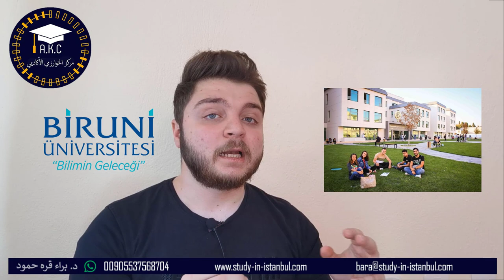أفضل خمس جامعات خاصة لدراسة الهندسة الطبية الحيوية في تركيا مع الدكتور براء - الدراسة في تركيا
مركز الخوارزمي الأكاديمي - الدراسة في تركيا

يقدم مركز الخوارزمي الأكاديمي في اسطنبول كل من الكورسات التالية :

YÖS - SAT - TÖMER - YDS

للتسجيل في كورسات 2021 ( حضوري أو أونلاين )📚📚 والحصول على فرصة الأسعار المميزة  😍 يرجى منكم التواصل معنا على الأرقام التالية :

مركز الخوارزمي المركز الأول💯 في تركيا المختص في تقديم كافة الخدمات للطلاب الدوليين الراغبين بالدراسة في تركيا

نقدم لكم الخدمات التالية :

◀️ تأمين القبولات في الجامعات الخاصة بشكل مجاني و بأسعار رائعة جداً .

◀️ التسجيل في الجامعات الحكومية " بكالوريوس + ماجستير + دكتوراه " من خلال المفاضلة بشكل أكاديمي

◀️ السنة التحضيرية الأقوى في تركيا لدراسة اليوس " امتحان القبول الجامعي "  و التومر  " اللغة التركية "

◀️ المساعدة في تأمين السكن الطلابي , استخراج الإقامة , فتح حساب بنكي , التأمين الصحي .

🔵 محرك بحث رائع جداً يسمح لك بالبحث عن الاختصاصات و الأسعار في الجامعات الخاصة التركية

🔵 قناة اليوتيوب و بها عدد كبير من الشروحات عن الدراسة في تركيا

🔵 منصة تعليمية تحوي عدداً كبيراً من الدروس التعليمية

عرض لدراسة اللغة التركية في مركز الخوارزمي الأكاديمي 🇹🇷
💥 ميزات العرض 💥
1 – السكن الطلابي :
أنترنت – كهرباء – غاز – مياه ساخنة دائماً
السكن قريب جداً من المركز
مدة السكن 7 أشهر
عزيزي الطالب : اخترنا سكن و كأنك أخ / أخت لنا
السكن مرتبط بتاريخ القدوم
2 – دورة التومر :
عدد الكتب 5 كتب
5 مستويات
مدة الدراسة ستة أشهر
عدد الساعات 300  ساعة
مدرسين أتراك حصراً
أربع أيام أسبوعياً
لا يحصل الطالب على شهادة المستوى  الخامس اذا لم ينجح بالامتحان  " الشهادة معترف بها في 65 جامعة "
3 – الخدمات الإضافية :
- الاستقبال من المطار
- التقديم للإقامة  ( التقديم لا يشمل دفع الضرائب الخاصة بالإقامة )
- التأمين الصحي
- خط هاتف
- المفاضلة على عشر جامعات يختارها الطالب " التقديم لا يشمل أجور الشحن أو الأجور التي تفرضها بعض الجامعات "
- تعديل شهادة الثانوية في وزارة التربية التركية  " بشرط أن تكون الأوراق مصدقة من الخارجية " .
- التقديم على المنحة التركية " في حال أراد الطالب ذلك "
- ترجمة و تصديق شهادة الثانوية و كشف الدرجات .

يحصل الطالب على ورقة طالب رسمية لتقديمها للجهات الحكومية " للدول التي يحتاج مواطنوها فيزا من أجل القدوم لتركيا "

السعر 2500 دولار فقط شامل جميع الخدمات المذكورة في الأعلى 🎊